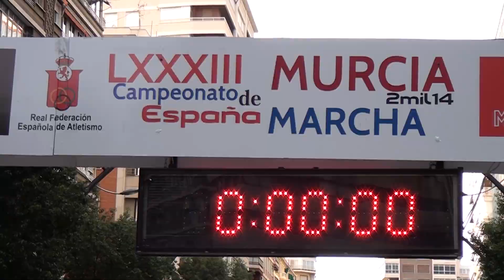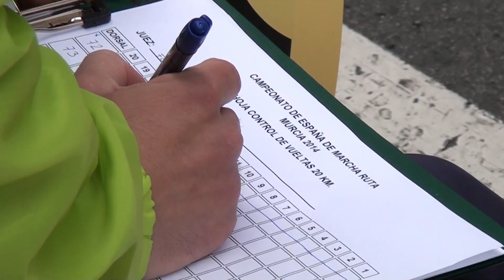LXXXIII Campeonato de España de Marcha en Ruta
Mejores momentos de la competición celebrada por segundo año consecutivo en la Gran Vía Escultor Salzillo de Murcia